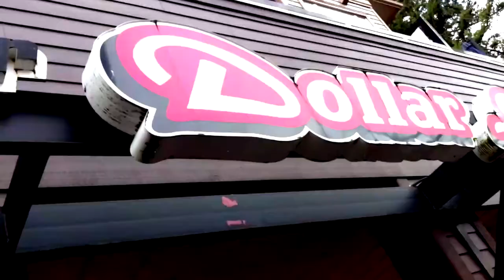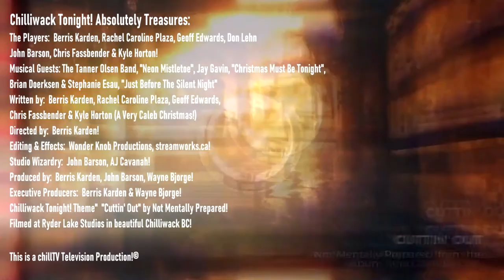Chilliwack Tonight! "Happy Xmas, War Is Over (if you want it)", SEASON 2 FINALE, Episode 13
FINAL REGULAR SEASON EPISODE...

Watch this space for DETAILS on the Chilliwack Tonight! NEW YEAR's EVE SPECIAL!

The Christmas Spirit is alive and well in the land of Chilliwack Tonight!

Well...it's alive anyway.

The well-intentioned "Secret Santa" program initiated by new owner of the Chilliwack Tonight! program goes a bit awry leading to some very unfortunate "holiday outcomes".

All is not lost though, as we have an absolutely mesmerizing performance by the Caleb Dankworths in their classic short, "A Very Caleb Christmas!".

As well...FIRST TIME EVER...we offer 3 absolutely fabulous holiday music segments...you have to watch right to the end!:

1.  The Tanner Olsen Band and their BRAND NEW ORIGINAL single, "Neon Mistletoe"
2.  Jay Gavin with his band and an aching reading of the Band's "Christmas Must Be Tonight" AND
3.  Brian Doerksen & Stephanie Esau, "Just Before The Silent Night"

If you'd like to purchase the Rosewood Studio & Production's select soundtrack from the show, all proceeds go to supporting children in need in Chilliwack through the Chilliwack Bowls Of Hope Society!:

Merry Christmas from Berris, Rachel, Geoff, Don, John, Doug, Chris & Kyle, Christian, AJ, David & Wayne!